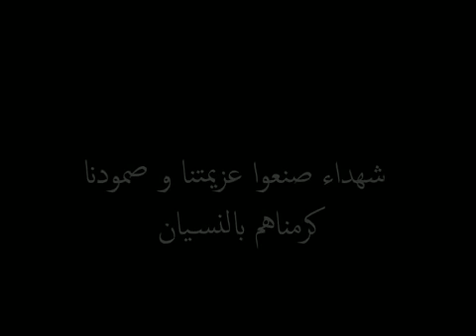مونتاج احرار الديه ( عدرا شهدائنا )